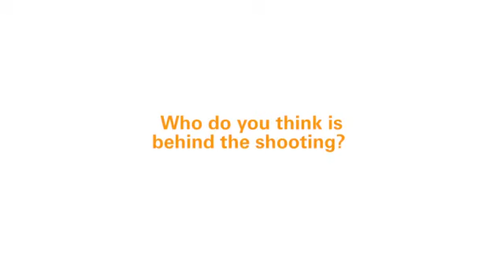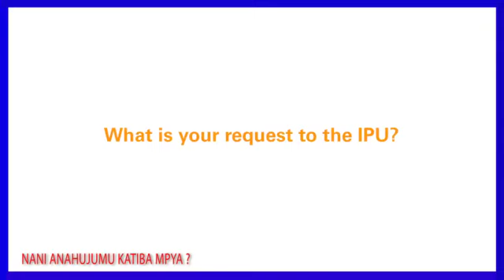MJADALA; Hali ya Demokrasia ya Vyama Vingi Nchini/Tundulisu ataja kinacho kwamisha demokrasia Nchini